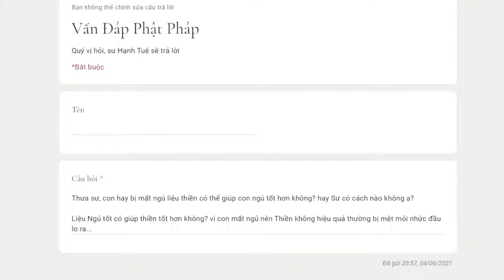573. Làm sao để chữa bệnh mất ngủ? Ngủ tốt có giúp thiền tốt hơn?